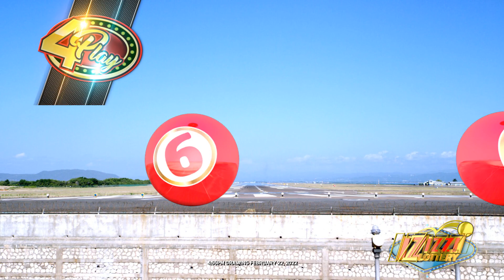IZIZZI Lottery Short 4_55pm 02/22/2022